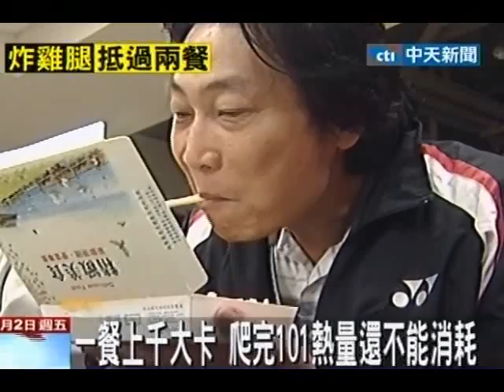最肥！每天吃炸雞腿便當1年胖33公斤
中天新聞》你知道豬排、雞排、焢肉等傳統便當都很肥嗎？吃完1個爬101大樓還消化不掉。衛生署發表調查指出體重60公斤的辦公室上班族每天熱量需求是1800大卡，但市售傳統便當熱量偏高，焢肉便當約有900大卡，炸豬排便當約1000大卡，炸雞腿便當更高達1300大卡，相當於兩餐的熱量。